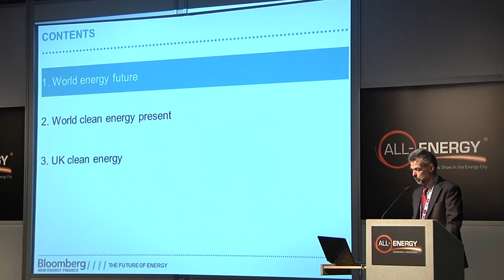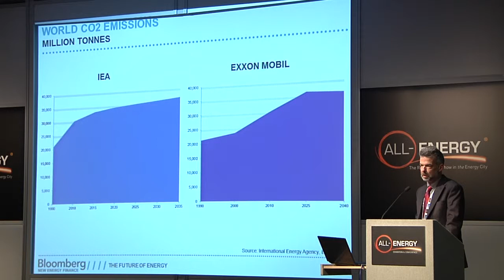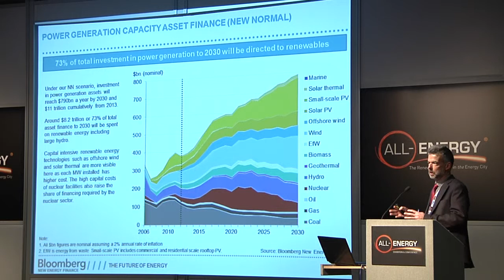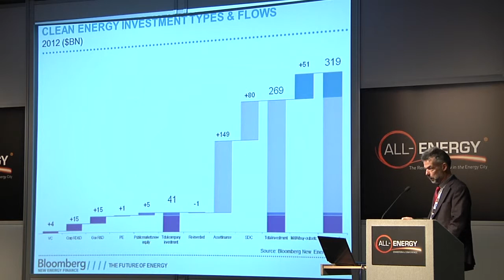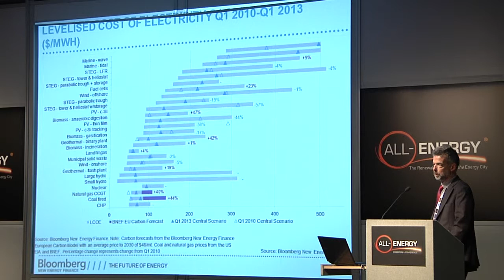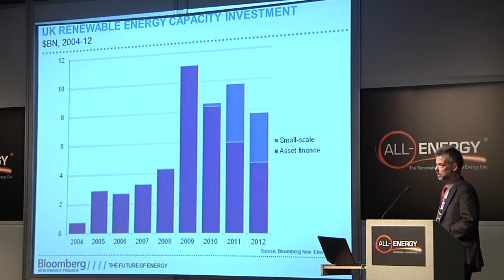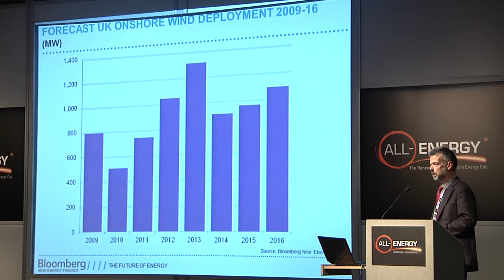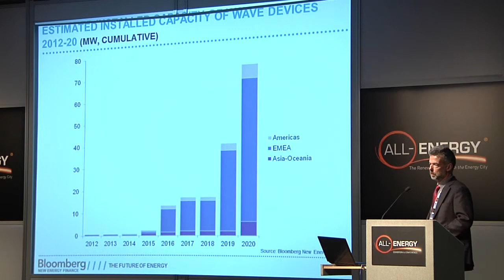Angus McCrone at All-Energy 2013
Angus McCrone, Chief Editor at Bloomberg New Energy Finance, presenting at All-Energy 2013